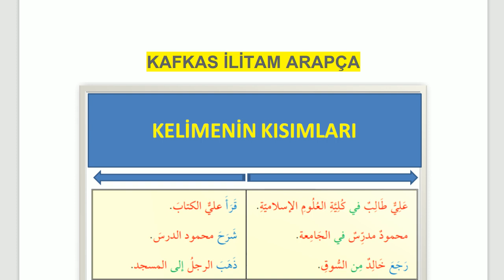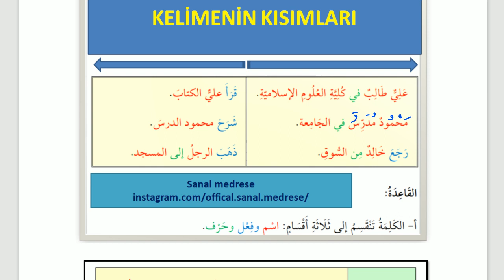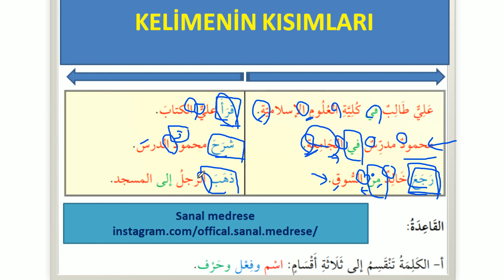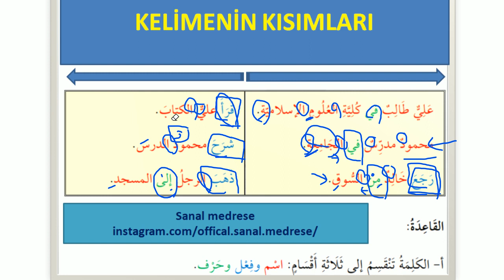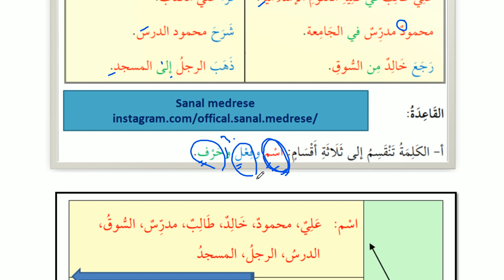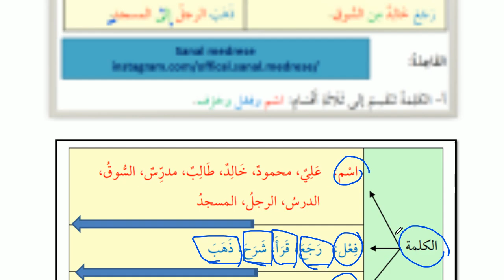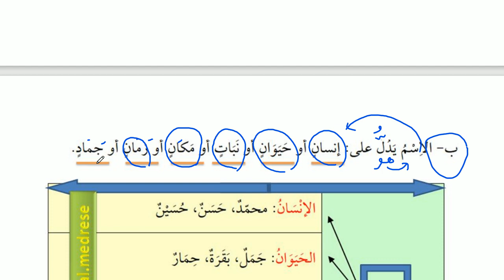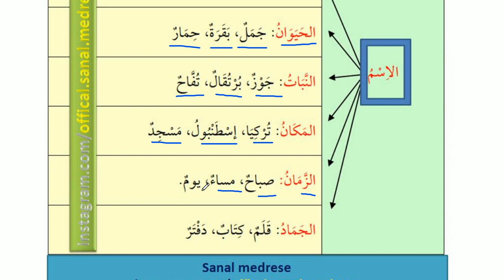Kafkas Üniversitesi | İlitam | Arapça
-- Her seviyede özel ders verilmektedir.